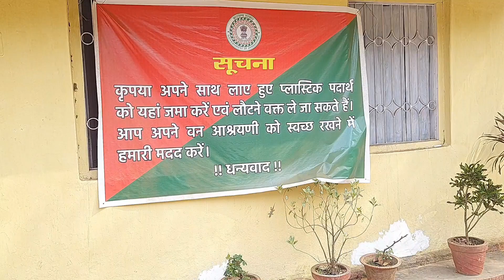Dalma Tour With Family Vlog